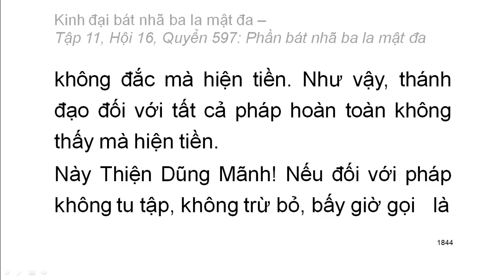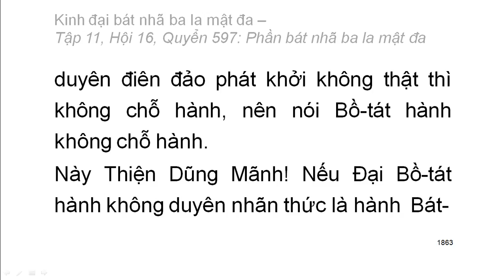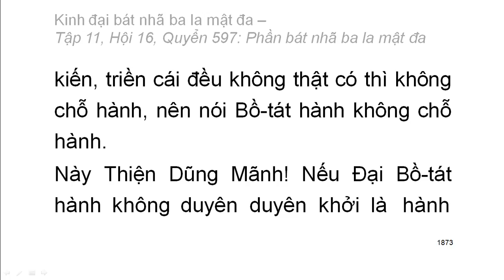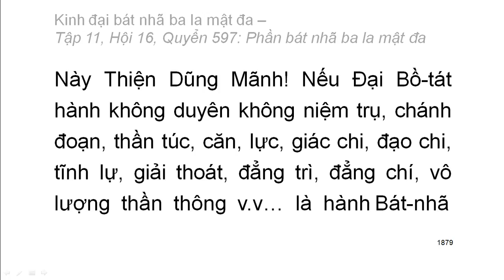600 quyển Kinh Đại Bát Nhã Ba La Mật Đa: Quyển .../600 (tiếp) (đọc lần 2) (rất hay)